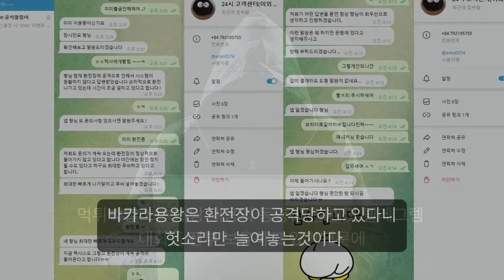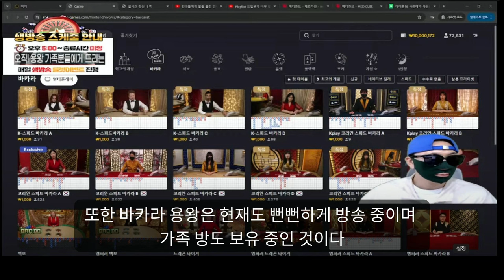바카라용왕 3억6천 먹튀 (미미,라마다) 즉각 사용 중단